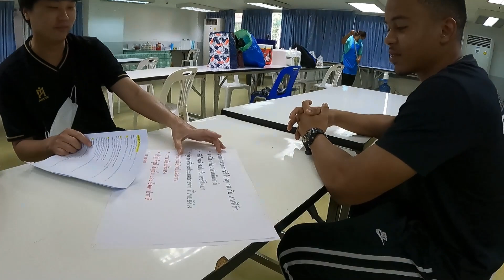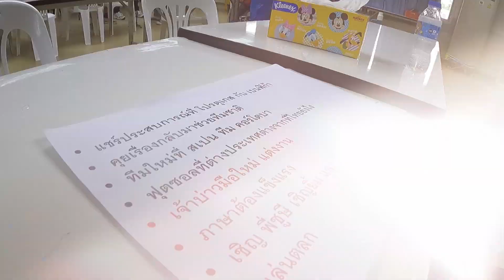เจ๊ดำนำพา : เจ๊ดำ ปากแห้ง ปะทะ อ๊อด ปากดี !!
เบื้องหลังการทำงานของรายการ โต๊ะเล็ก เช็คอิน เทปนี้มีแขกรับเชิญสุดพิเศษ "บังเหม็ด" มูฮัมหมัด อุสมานมูซา นักฟุตซอล ซุปตาร์ทีมชาติไทย รวมไปถึง น้าชูษี ที่มาสร้างความฮากับลูกรัก อ๊อด ปากดี งานนี้ไม่ฮาก็ให้มันรู้ไป!!! 555+